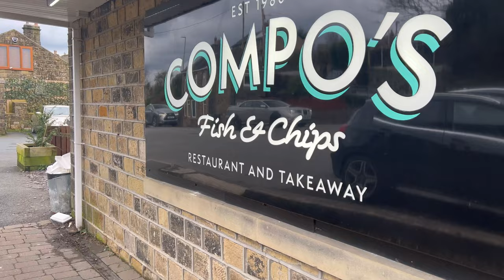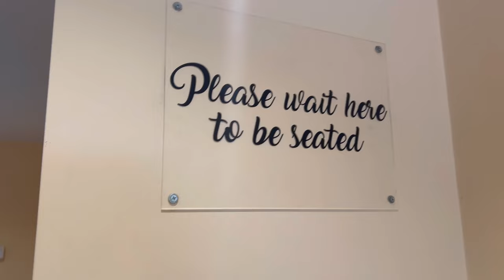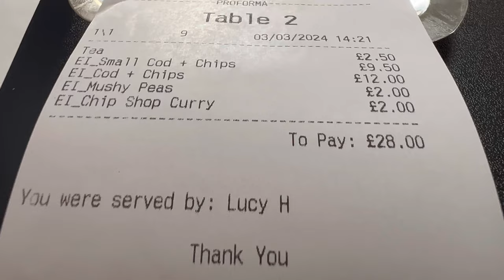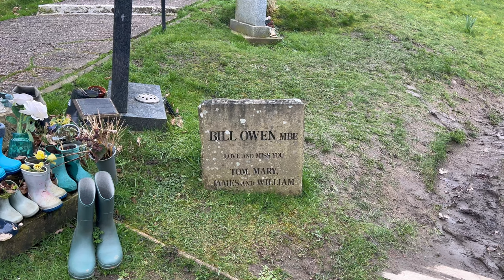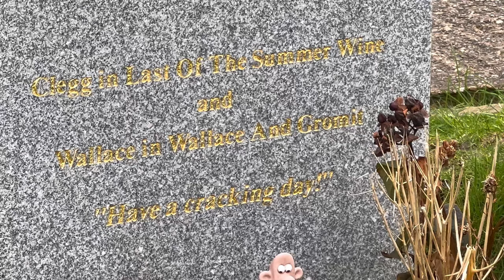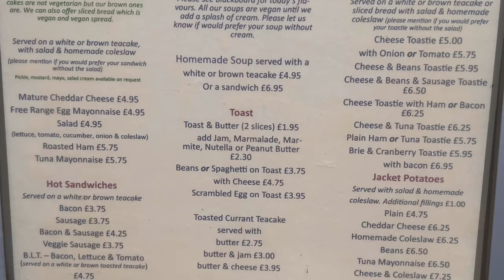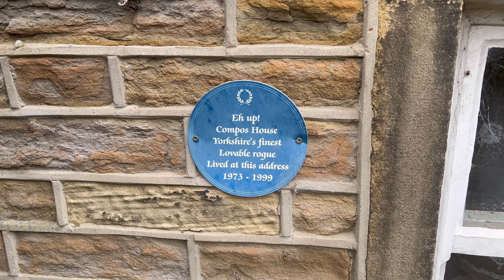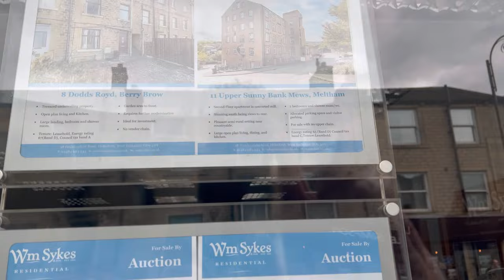𝐂𝐨𝐦𝐩𝐨’𝐬 𝐅𝐢𝐬𝐡 & 𝐂𝐡𝐢𝐩𝐬 𝐑𝐞𝐬𝐭𝐚𝐮𝐫𝐚𝐧𝐭 𝐑𝐞𝐯𝐢𝐞𝐰, 𝐇𝐨𝐥𝐦𝐟𝐢𝐫𝐭𝐡 & 𝐋𝐚𝐬𝐭 𝐨𝐟 𝐭𝐡𝐞 𝐒𝐮𝐦𝐦𝐞𝐫 𝐖𝐢𝐧𝐞 𝐅𝐢𝐥𝐦𝐢𝐧𝐠 𝐋𝐨𝐜𝐚𝐭𝐢𝐨𝐧𝐬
We visit Holmfirth to a Fish and chip restaurant by the name of Compo’s. The restaurant is named after the Last of the Summer Wine tv character Compo. We also show you the town of Holmfirth and filming locations from the worlds longest running situation comedy. The bbc television show ran from 1973 to 2010. We’ll be showing you the final resting places of two of the shows characters Bill Owen (Compo) and Peter Sallis (Norman Clegg)

Timecodes
0:00 - Route to Compo's Restaurant
4:15 - Fish & chips in the Restaurant
15:51 - Route to Famous Graves
20:31 - Walking around Holmfirth centre
22:43 - Sid's Cafe
25:55 - Nora Batty's and Compo's Houses
30:28 - Looking at Holmfirth House Prices

If you'd like help support our YouTube channel click the link to make a small donation. It helps us fund our future videos